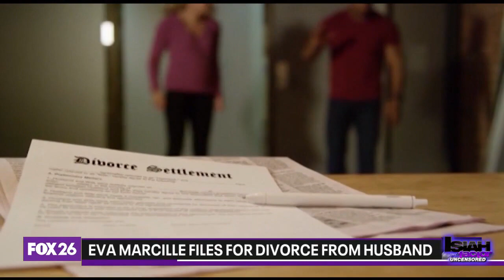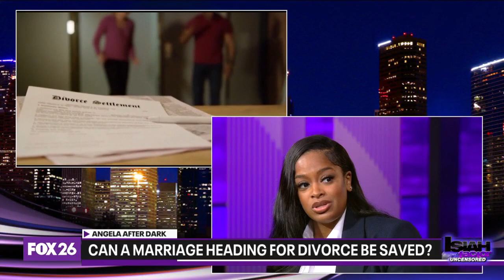Angela After Dark: Can a marriage heading for divorce be saved?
It can take a lot for some married couples to finally tackle that divorce conversation. Once it reaches that point, is the damage already done, and is reconciliation a possibility?